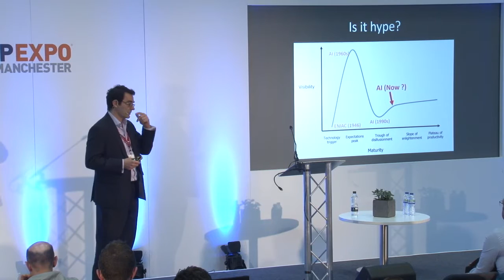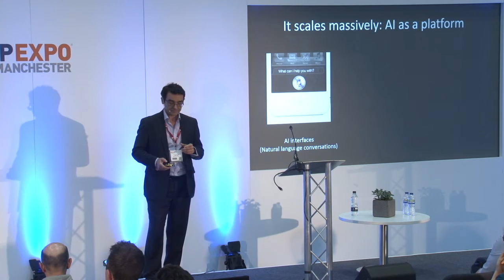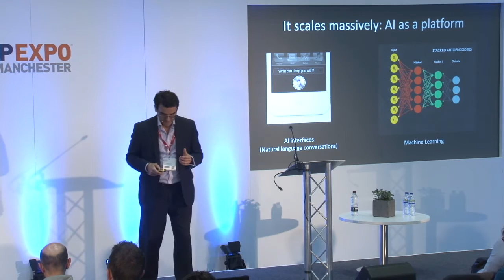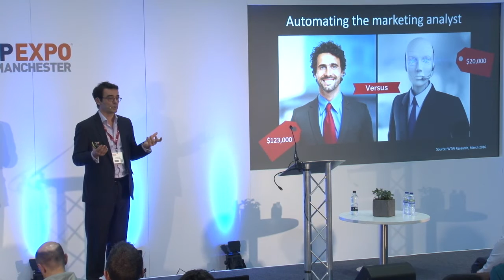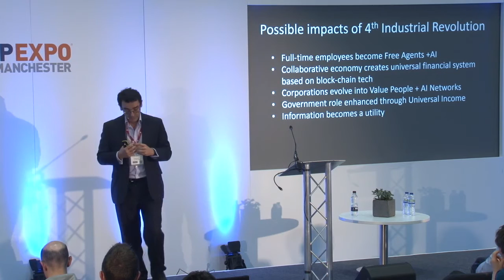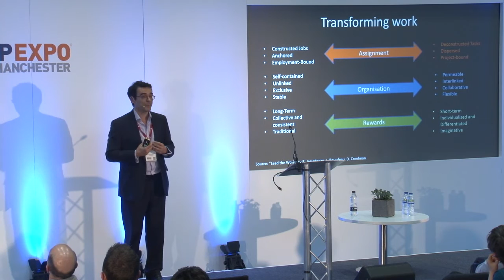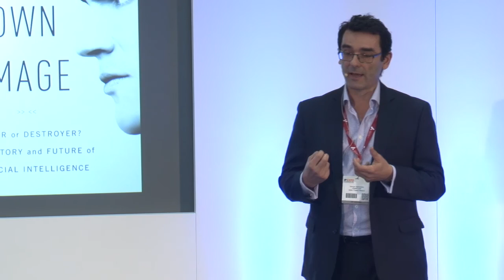IP EXPO Manchester 2016 - George Zarkadakis - AI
IP EXPO Manchester 2016 - Manchester Central - 19 May 2016

The 4th Industrial Revolution and us: how AI will transform organisations and the workplace

George Zarkadakis, Digital Lead, Willis Towers Watson

The 4th Industrial revolution is about the automation of the human intellect. The session will reflect on two recent economic studies that have explored the potential impact of Artificial Intelligence and Robotics in the labour markets, as well as current trends in the "gig economy", in order to re-imagine the workplace of the future in terms or information systems, company organisation, and business processes.